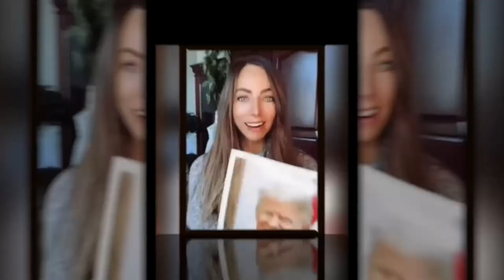KSOK UNCENSORED with Dahlia of On the Daily With Dahlia and infamous Kamala Harris impersonator.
Another great Thursday Night with KSok Uncesored with Dahlia from TikTok as her guest.  DO NOT MISS IT!